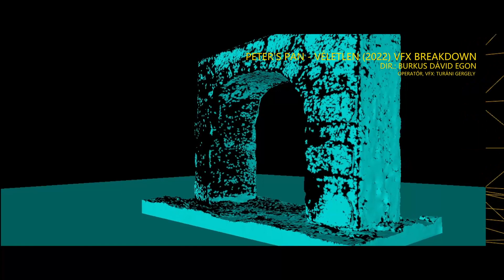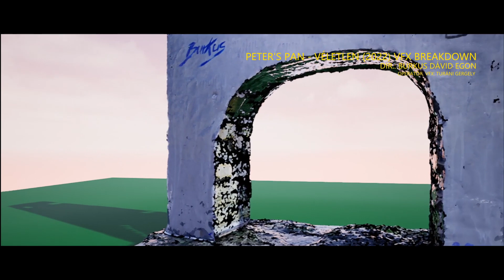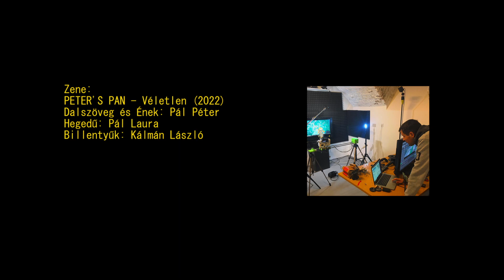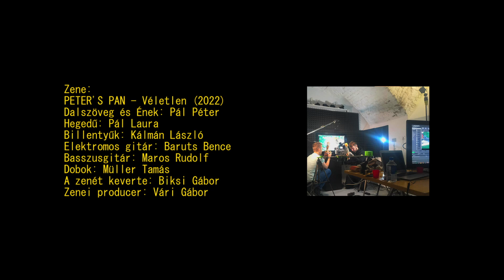Így készült a Véletlen - A TELJES WERKFILM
Rendező: Burkus Dávid Egon
Operatőr, vágó: Turáni Gergely
Werkfotók és további werkanyag: Gyöngyi Domonkos